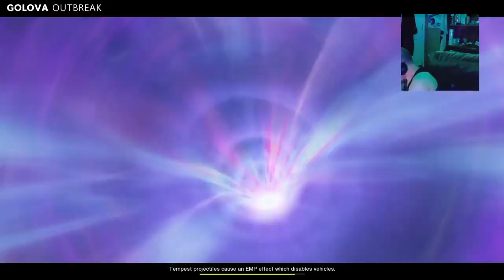Cold war zombie outbreak ( eater egg attempt #4) Fail